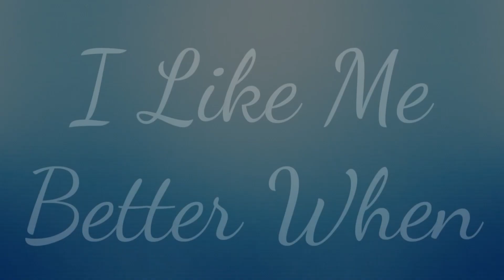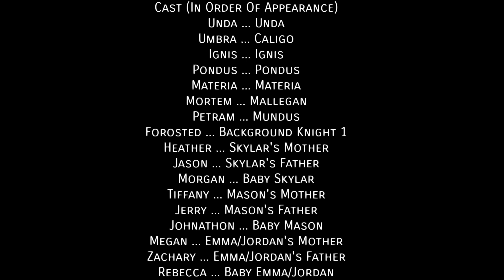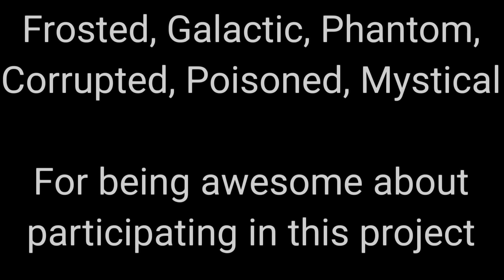"Evil Never Wins" - •𝕯𝖗𝖆𝖌𝖔𝖓𝖘• |Pt8| (Original Series) -FINALE-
Notes:
    Alas, we've reached the end... Of SEASON ONE! Will there be a season two?

Dragon Count: 7271

What Did I Use To Make This Video?
    -Cute Cut Pro
    -Gacha Life

What Did I Use To Make The Thumbnail?
    -IbisPaint X
    -PicsArt

All Music And Audio Clips In This Video DO NOT Belong To Me!

And of course, have a wonderful day!